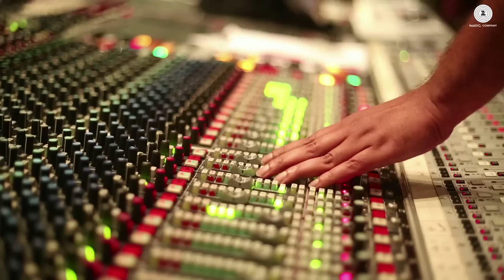The Music of Masaan (Making) | Indian Ocean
Loved the music of Masaan? Here's what went behind its music.

Track Names:
01. Tu Kisi Rail Si
Vocals: Swanand Kirkire
Music Composer: Indian Ocean
Lyrics: Varun Grover (Adapted from a Poem by Dushyant Kumar)
Music Producer: Indian Ocean
Drums and Percussion: Amit Kilam
Bass: Rahul Ram
Guitars: Nikhil Rao
Mixed by Amit kilam and Shantanu Hudlikar
Mastered by Sean Magee (Abbey Road Studios)
Recorded by:Shantanu Hudlikar at YRF studios

02. Mann Kasturi
Vocals: Amit Kilam
Lyrics: Varun Grover
Bass: Rahul Ram
Chorus: Amit Kilam, Rahul Ram and Himanshu Joshi
Guitars: Nikhil Rao
Chorus recorded by: Shantanu Hudlikar at YRF studios

03. Bhor
Vocals: Amit Kilam, Rahul Ram and Himanshu Joshi
Lyrics: Sanjeev Sharma
Recorder: Amit Kilam
Bass: Rahul Ram

Set Masaan as your caller tune - SMS MSN To 54646

Produced by: Manish Mundra, Mélita Toscan du Plantier, Marie-Jeanne Pascal, Guneet Monga, Shaan Vyas, Vikas Bahl, Vikramaditya Motwane & Anurag Kashyap
Directed by: Neeraj Ghaywan